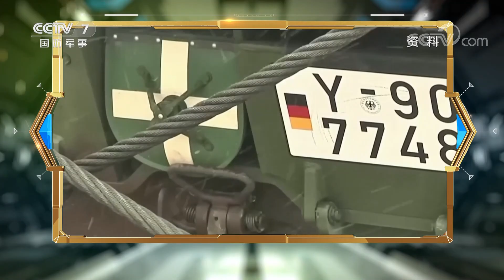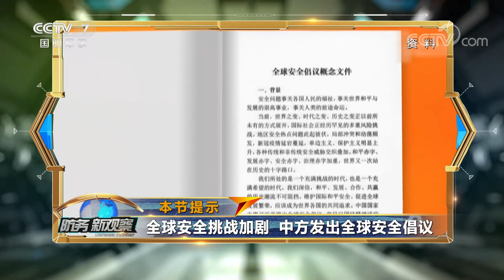美俄“隔空对决” 多国备战 俄乌冲突“将有大事发生”？「防务新观察 Defense Review」20230224 | 军迷天下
本期节目主要内容：俄乌冲突一周年之际，美俄总统“隔空对决”被指“冷战重演”。事关战略核武器，美俄仅存的一个军控协议被切断。白俄罗斯称，北约在波兰与波罗的海国家集结超2万名军人，白俄总统下令，组建超10万人的准军事防御部队应对危机，塞尔维亚总统武契奇直言，俄乌未来几天“将有大事发生”。中方发布《全球安全倡议概念文件》，为破解安全困境提出中国方案。